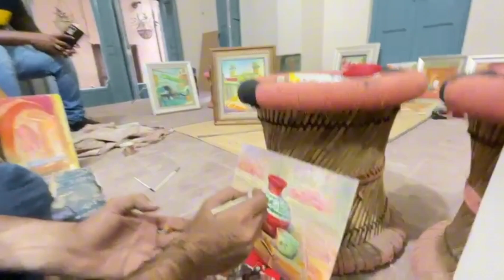Shoot Day Vlog📸|Androon Lahore|Live painting 🖌️🎨| JazibSultanPhotography| Viral video